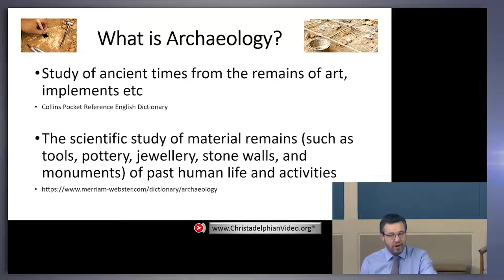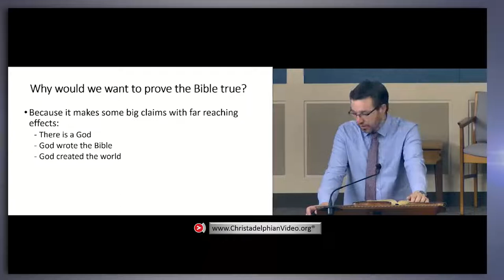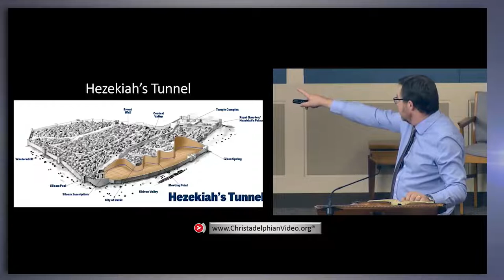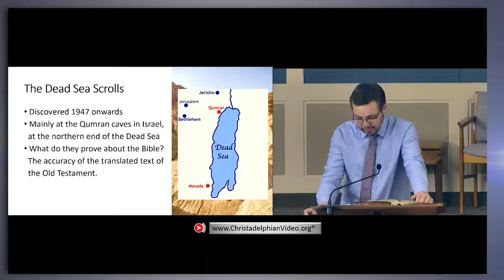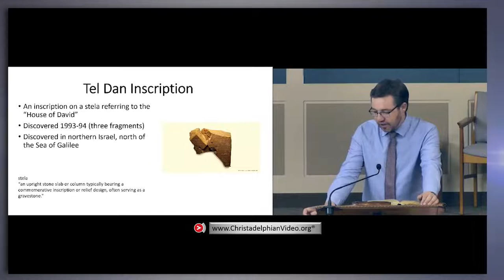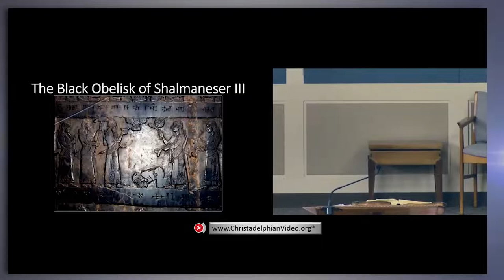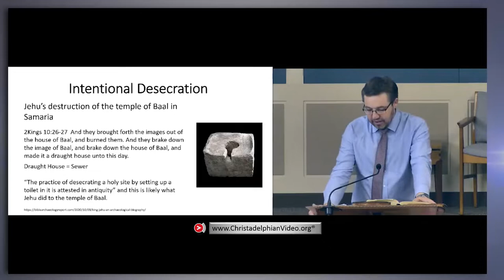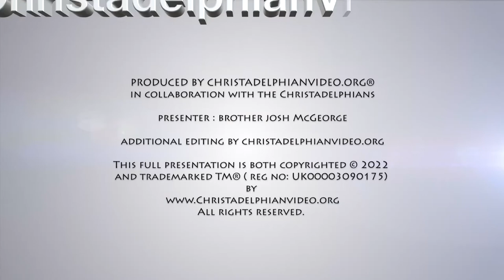Archaeology Proves the Bible True.